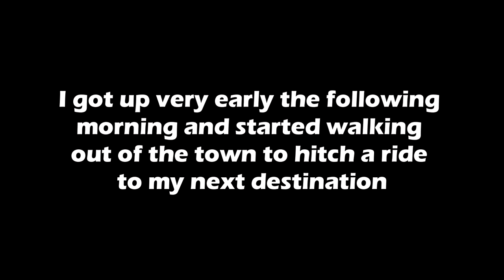Car Crash | Witnessing a car accident (Life is Fragile)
Vlog #10
You cannot predict the future. My travel reminded me that 'life is fragile' when I witnessed a car accident unfold right before me! I was too late to get my camera out, but I managed to video some of the car crash using my phone. Not the best phone video camera in the world but it did the job. Stay safe as we approach Christmas

5 WAYS TO SUPPORT MY EXTREME TRAVELS & YOUTUBE CHANNEL:
5) Grab a copy of my books